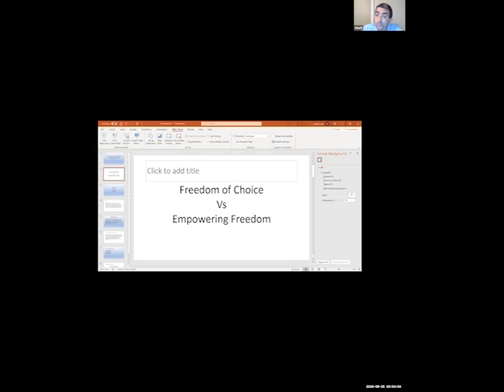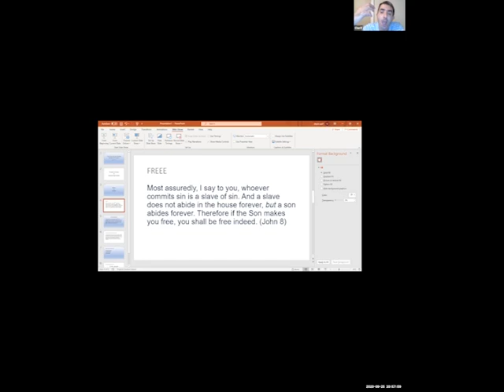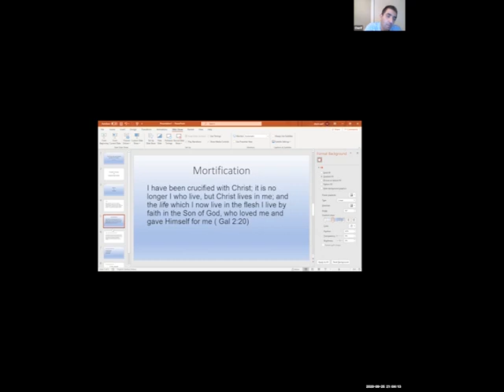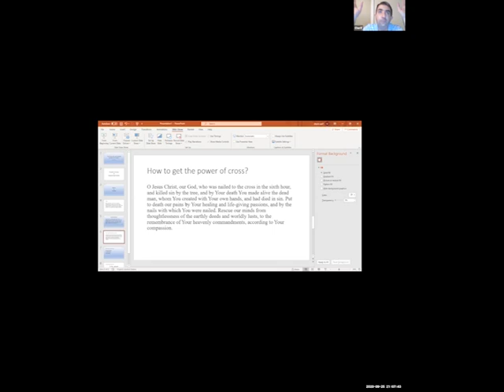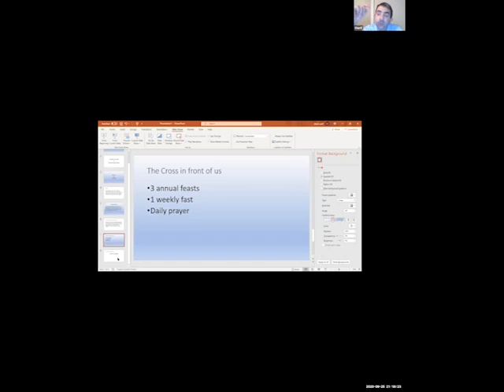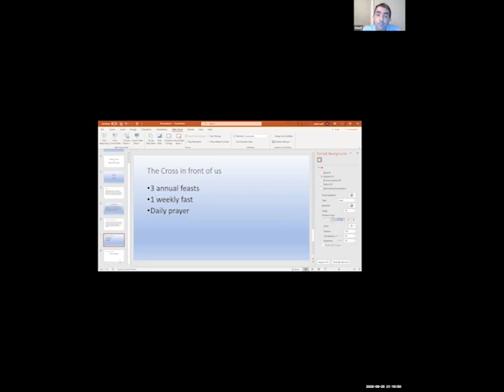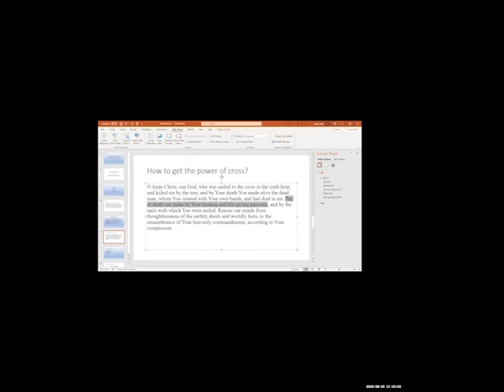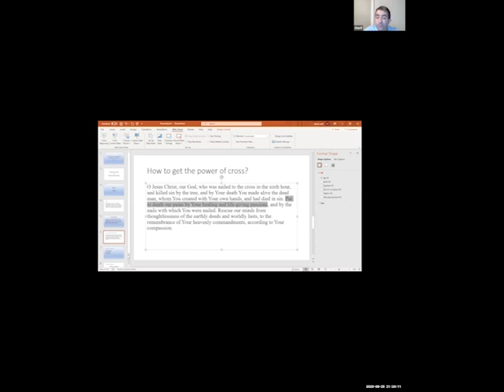The CROSS, the ever flowing fountain of FREEDOM by Cherif H Abdelmalek